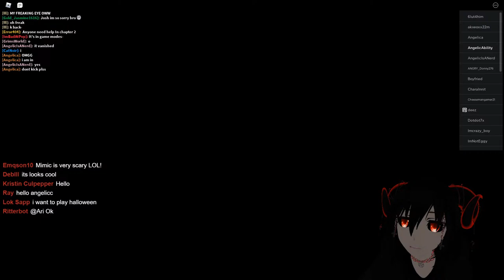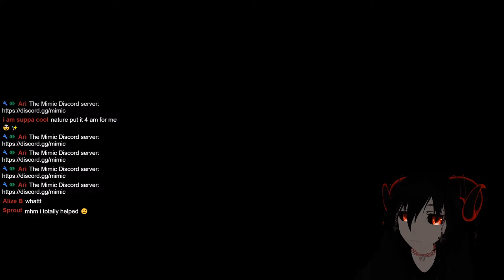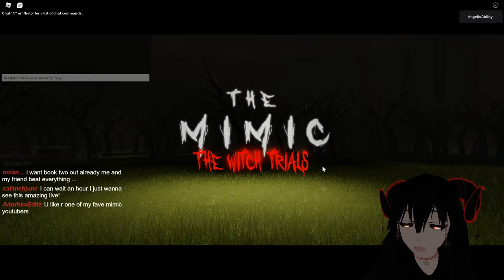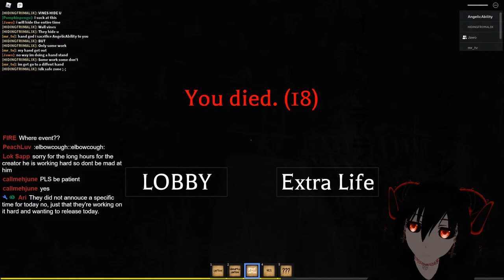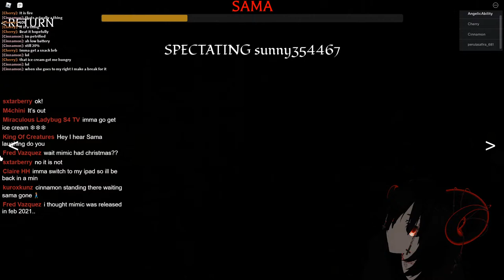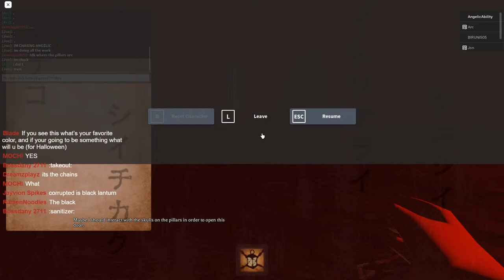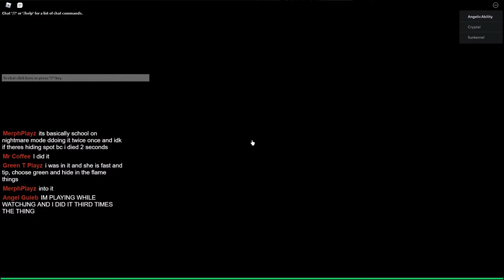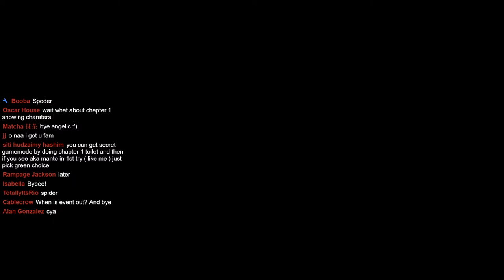Old Mimic Chapters w/ Viewers until Halloween Event Releases (hopefully) - Roblox The Mimic (VTuber)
It's finally October which means it's time to enjoy horror games even more! 'The Mimic' is one of these games, especially since the Halloween update might come out midstream so we can go experience that and have fun playing the new map! We'll also aim to getting the new badges 'Halloween Trials Completed "Jack-O-Lanterns"' & 'Death's Challenge Completed "?"' so that we can receive the new Halloween Lantern! I'm truly excited for this new update as it also changes up the older chapters!

This is copied from the Mimic Discord server:
It is the biggest update so far that will include revamp of old chapters including model revamps, inventory system, and maybe Spectator Mode, and most importantly, the Halloween gamemode.

Also big giant thanks and love to Ari the Goose Goddess for making me the Thumbnail S2

I hope you have a great day/night everyone! I appreciate you all! S2 S2 S2

owo - My normal links that I always have - owo

My Discord Server: Make sure to actually read the rules!

Video Chapters:
0:00 Intro
2:20 Chapter 1 (Before New Update)
24:19 Chapter 2 (Before New Update)
47:10 Chapter 3 (Before New Update)
1:11:32 Chapter 4 (Before New Update)
1:45:00 Witch Trials (Before New Update)
2:11:06 Chapter 1 Nightmare (Before New Update)
2:32:30 Chapter 2 Nightmare (Before New Update)
2:51:41 Chapter 3 Nightmare (Before New Update)
3:11:00 Chapter 4 Nightmare (Before New Update)
4:19:21 Chapter 2 (New Update)
4:49:44 Chapter 3 (New Update)
5:23:44 Chapter 4 (New Update)
5:47:51 Attempting Secret Event
6:50:23 Secret Event